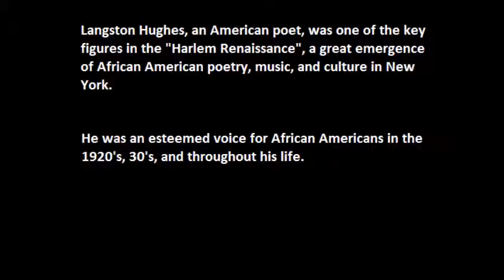"Night Funeral in Harlem" by Langston Hughes